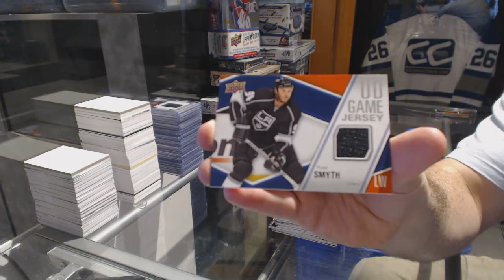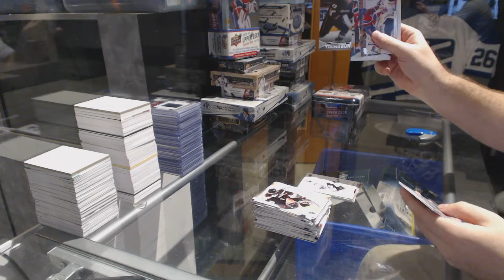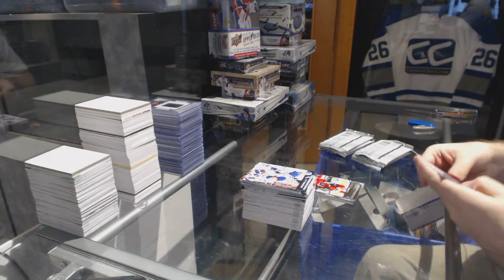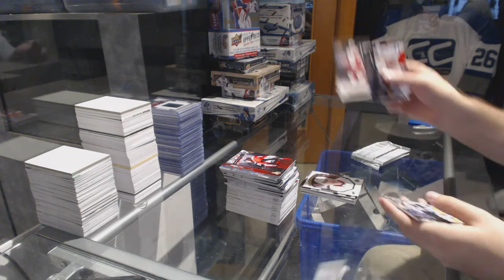11-12 UD Series 1 & 15-16 UD Series 1 Tin Hockey Box Break - C&C GB #6722